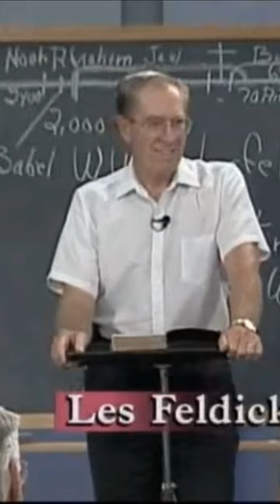Unveiling the Gap Theory: Exploring the Time Gap between Bible Verses 1 and 2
Join us for an intriguing Bible study session as we delve into the controversial gap theory, examining the potential time lapse between verse 1 and verse 2. Discover fascinating insights and learn why some scholars propose this theory. Engage in our informal study and enjoy a coffee break after the session.